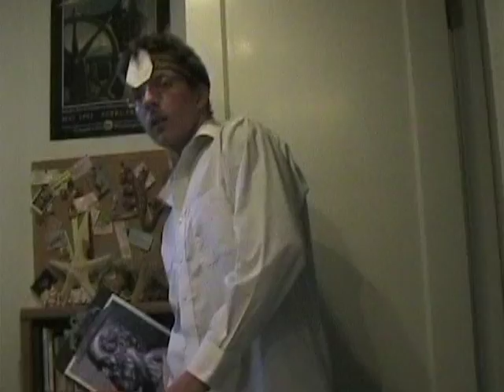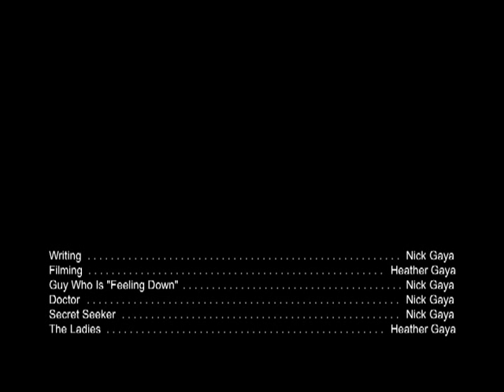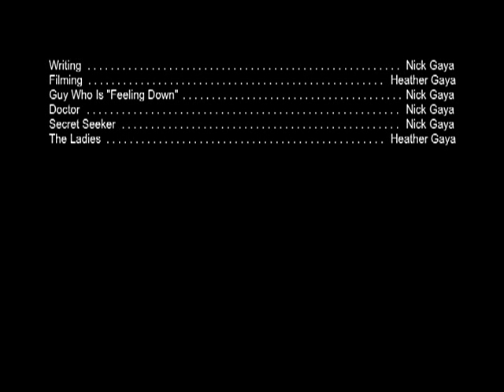(.2) Hippocratic Oath Rap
Hippocrates (460-375 BC)
- Greek physician born on the island of Kos
-"Father of modern medicine"
- Ideas of examining environmental causes of disease, predicting course of a disease based on past observations
- Focus on not harming patient, medical ethics and professionalism (medicine as a discipline separate from theurgy, philosophy)

Contents of the Hippocratic Oath
- Respect for teacher: lending money, etc.
- Work for good of sick according to ability and judgment, keep them from harm and injustice
- Not suggest or provide deadly drugs, nor abortive remedies
- Not perform surgery, but leave that to the surgeons
- When visiting houses, not to do injustice or take advantage of position (in particular sexual relations with women)
- Not to spread secrets heard in the course of duty